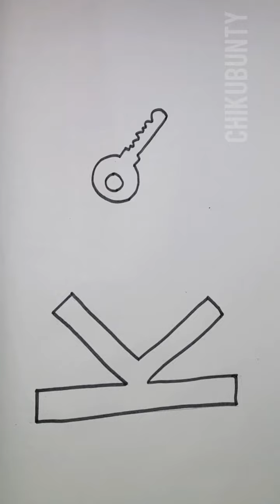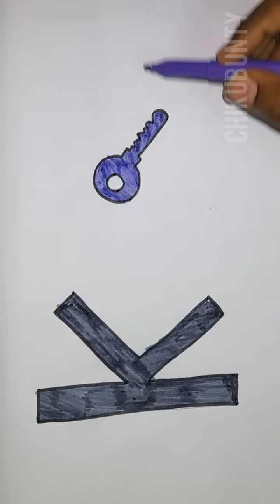K For Key; Alphabet Colouring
kids drawing toddlers